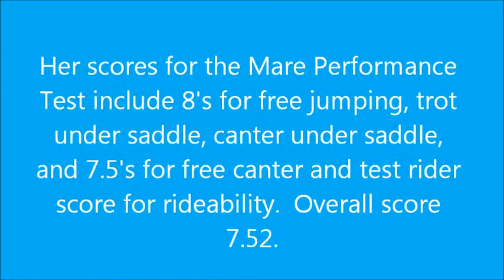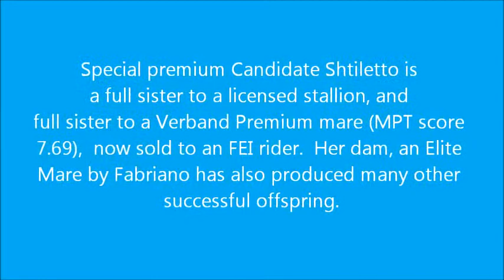Special Premium Candidate Shtiletto- Nov 2014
Special Premium Candidate Shtiletto- Nov 2014.  3 year old PREMIUM German Oldenburg (GOV) filly by Shakespeare RSF (Sandro Hit/Arrian) out of Elite Mare Fhrance (Fabriano/Wonderful)